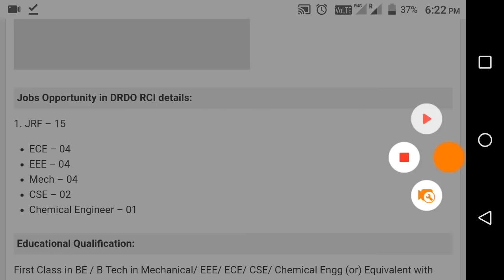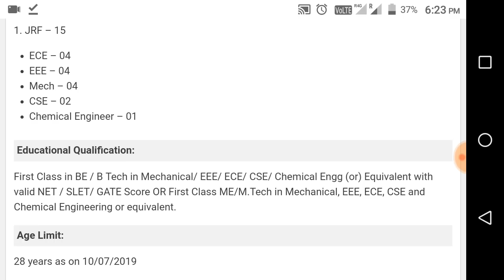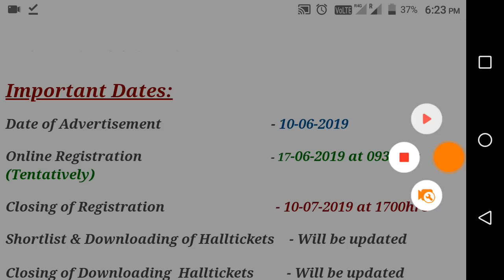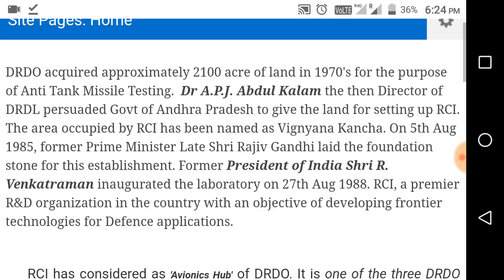DRDO RECRUITMENT (RCI ) 2019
watch video for qualifying this exam